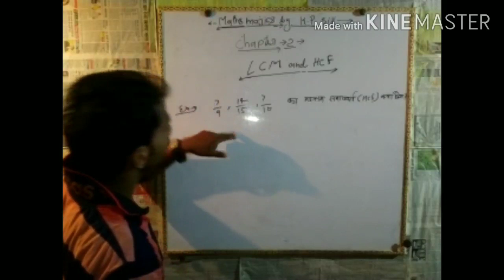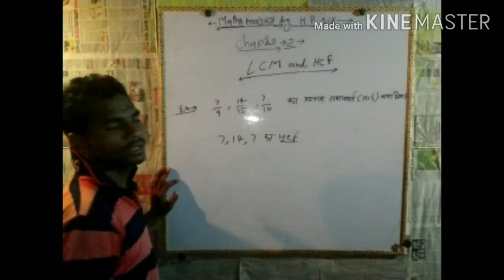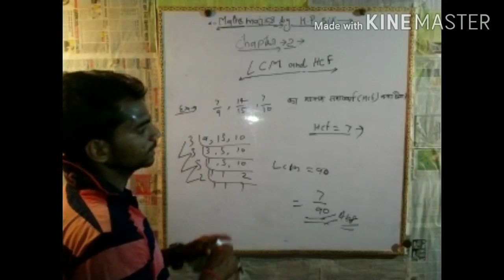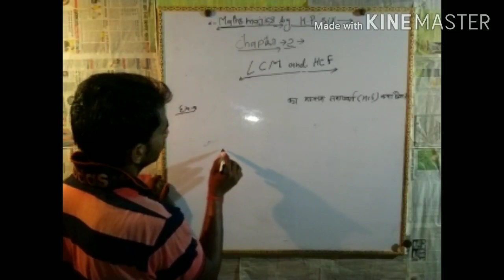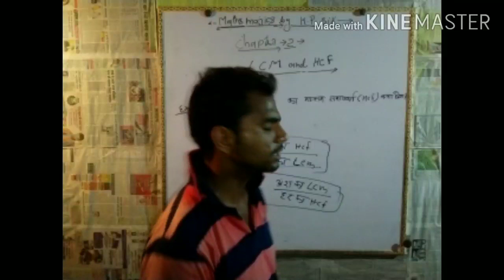LCM and HCF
K.p sir Kanpur academy